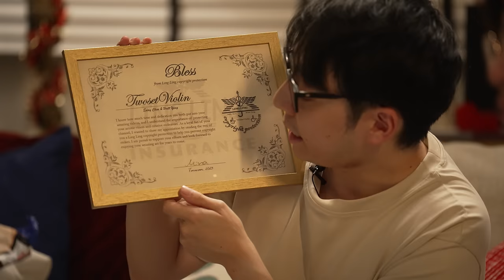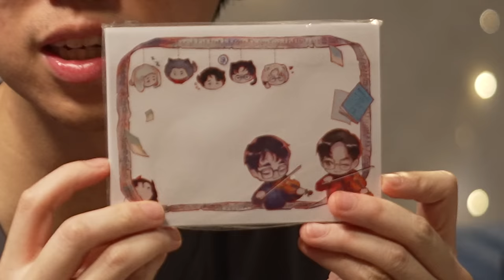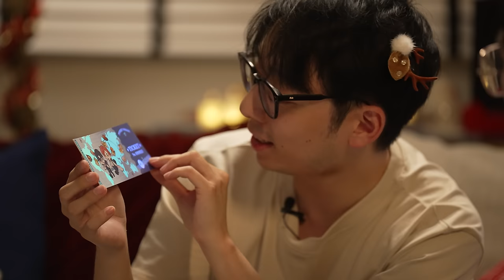Opening The Best Christmas Gifts From Our Fans!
Merry Christmas and Happy Holidays to the most amazing and talented fans ever! Thank you so much to everyone who sent us something 🎄❤️

Join us on the world tour - NZ & SG selling fast! Sign up to be notified when we announce your city

Remember to GO PRACTICE.
Follow us or Ling Ling will be disappointed.